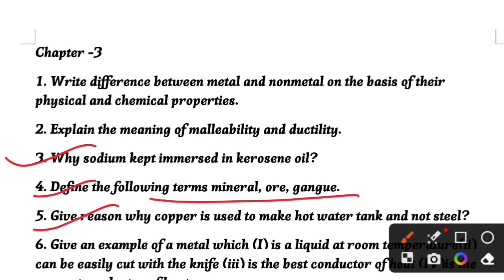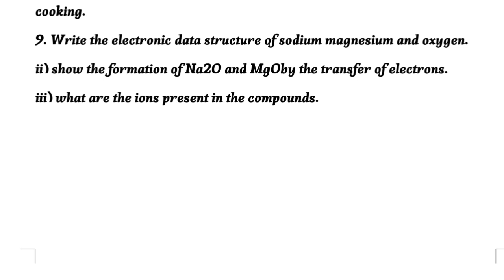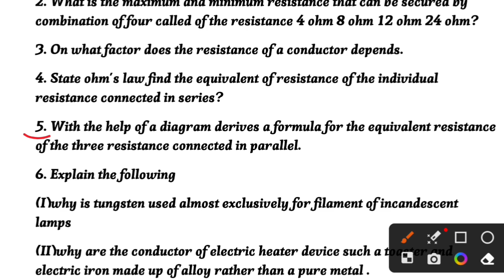PSEB Class 10 Science ਵਿਗਿਆਨ Important Long Questions ll Pre Board ll Final Exam Paper ll Important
Class 8Science